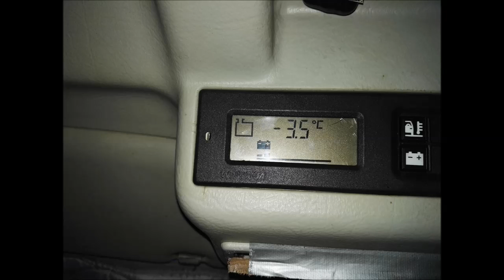2015 11 29 Astun 2eguna